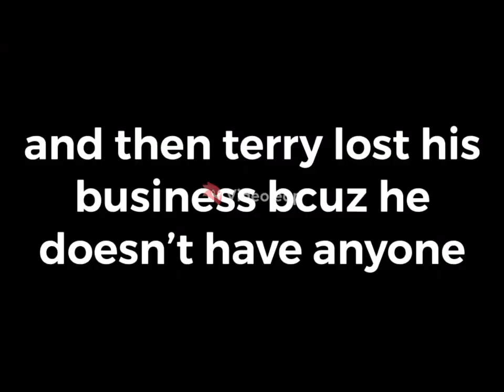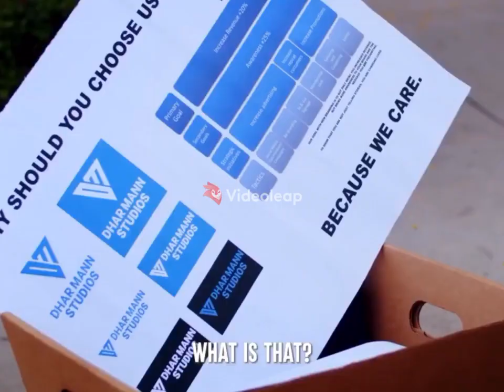[YTP]: Dhar Mann | Terry Has Great News! (read desc)